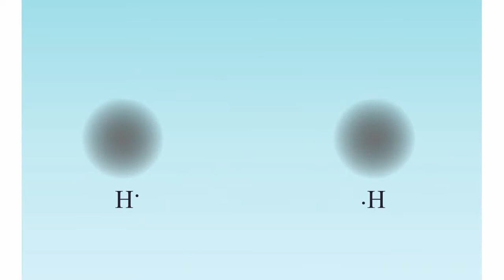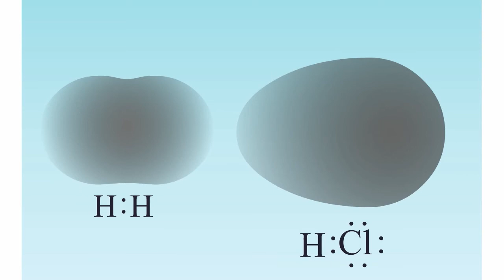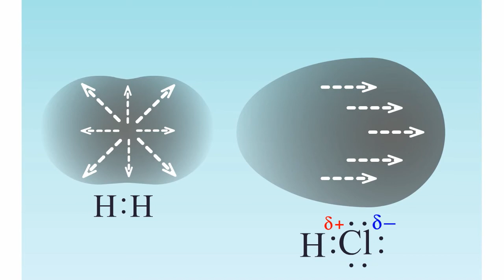Ковалентная связь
Ковалентная связь. Химия 8 класс

Электроотрицательность - это свойство атомов притягивать к себе общие электронные пары в молекулах.

Ковалентная связь - неполярная (Cl2, F2, O2, N2), полярная (HF, H20, NH3, CCl4).